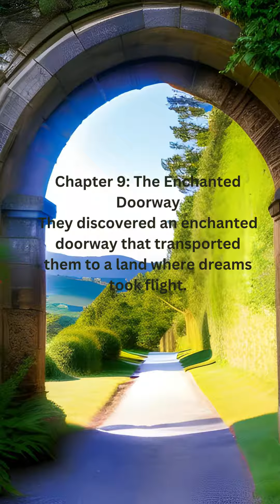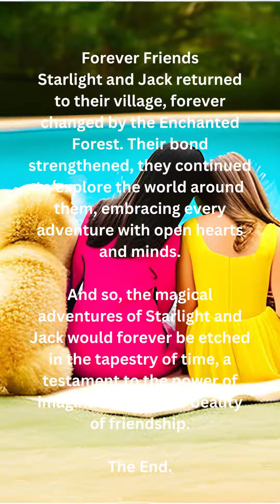The Adventures of Starlight and the Enchanted Forest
In a quaint little village, hidden amidst rolling hills and a shimmering lake, lived two adventurous children, Starlight and her younger brother, Jack. Starlight, with her twinkling eyes and a heart full of wonder, loved nothing more than exploring the vast woods that bordered their home. Jack, an enthusiastic young boy with a wild imagination, was always eager to join his sister on her magical quests.

One evening, as the sun dipped below the horizon, they received a mysterious invitation—a scroll with a golden seal that glimmered like stardust. It was an invitation to an enchanted forest that none had dared enter for generations.

Filled with excitement and curiosity, Starlight and Jack followed the secret path that led them deep into the heart of the forest. The moment they stepped beneath the ancient archway, the forest came alive with an ethereal glow.

As they ventured deeper into the woods, they encountered talking animals, glowing fireflies that danced to unheard melodies, and trees that whispered secrets. They soon realized that the Enchanted Forest was a place of wonder and magic, where dreams and reality danced together.